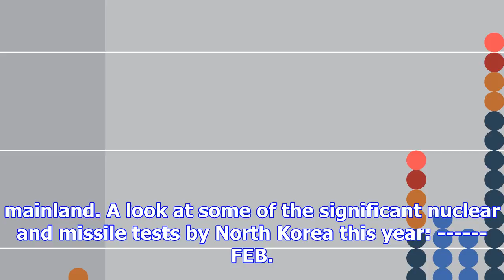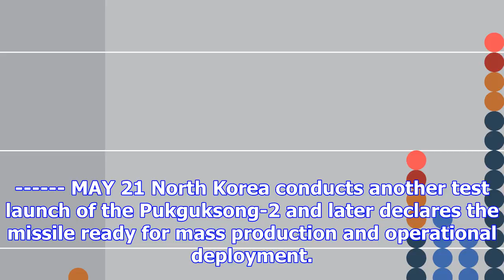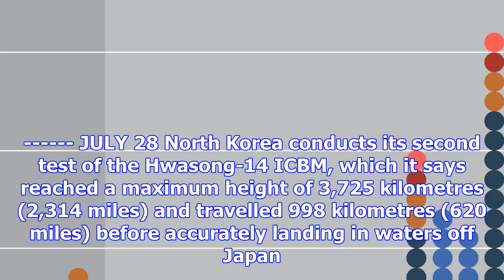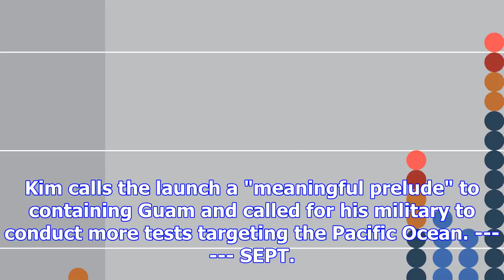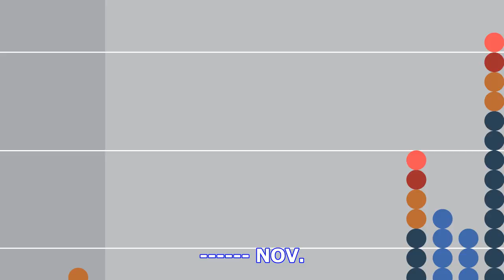A look at this year's north korean nuclear and missile tests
SEOUL, Korea, Republic Of -- North Korea on Wednesday ended its longest pause in missile tests this ...